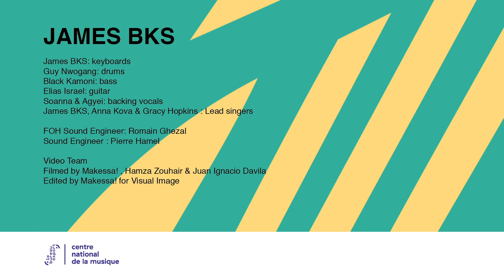JAMES BKS (FR) — Live at ESNS 2021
ESNS presents JAMES BKS (FR) performing live at Eurosonic 2021.